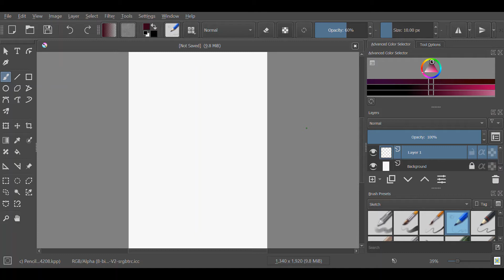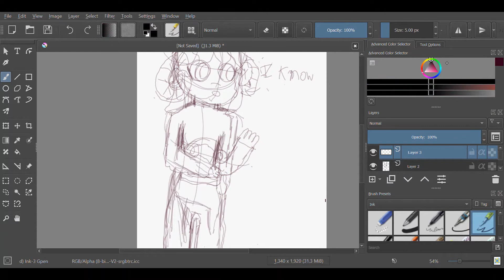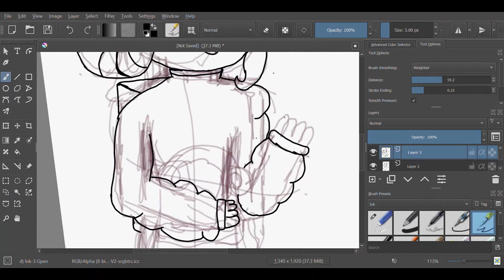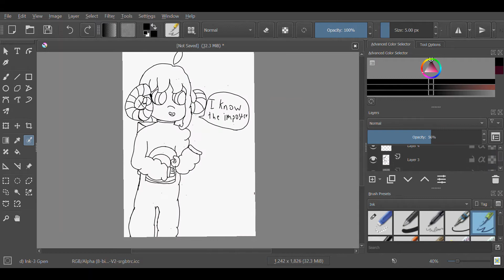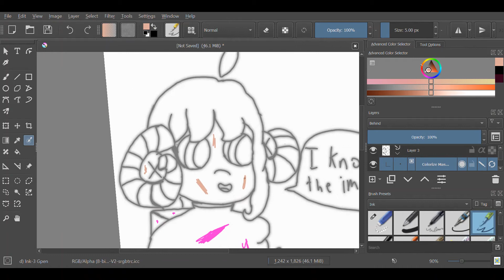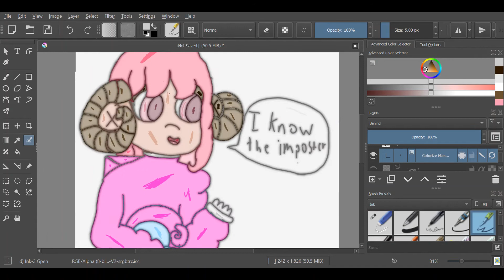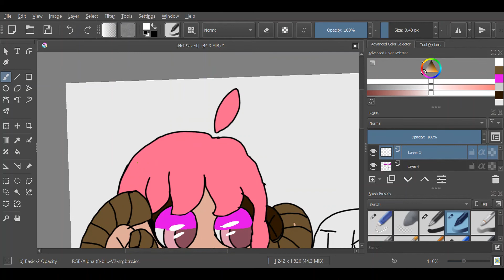Among us OC speed paint! (Thanks for the support!!!)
I told for the longest time I would make better content... and I finally kept my word. I wanted do a speed paint for the longest time... now I did.

This may not seem like a lot but this video has made me relies how much I have been improving. This drawing took me almost an hour, but it was worth it.

To edit I used what I had on my computer all ready ¯\_(ツ)_/¯ .